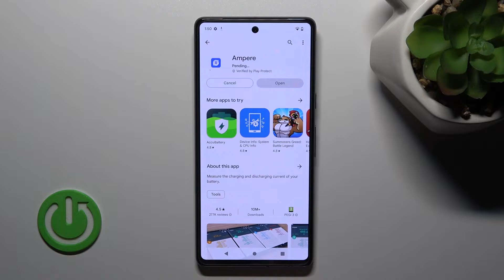GOOGLE Pixel 7 Check Battery Temperature (Ampere App) | Is Pixel 7 Overheating?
Check more info about GOOGLE Pixel 7:
Are you wondering how to check battery temperature on GOOGLE Pixel 7? In this video we will show how to check battery temperature on GOOGLE Pixel 7. Follow step-by-step video tutorial.

How to check battery temperature on GOOGLE Pixel 7?
How to inspect battery temperature on GOOGLE Pixel 7?
How to examine battery temperature on GOOGLE Pixel 7?